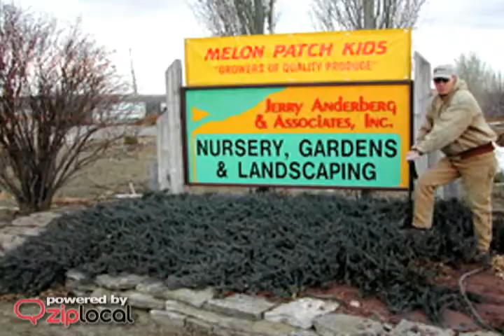Anderberg Jerry's & Associates dba Billings L - (406)656-4288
Anderberg Jerry's & Associates dba Billings Landscape Associates